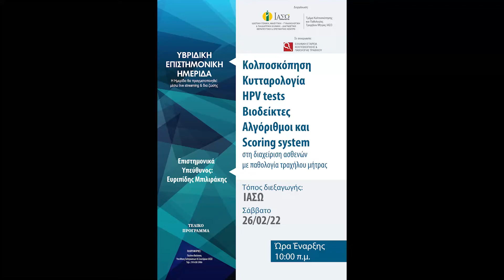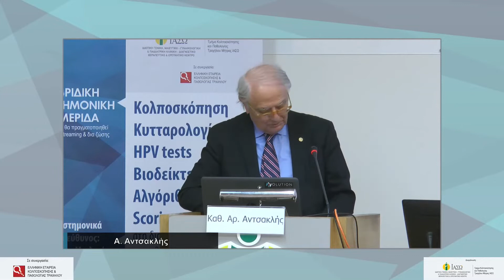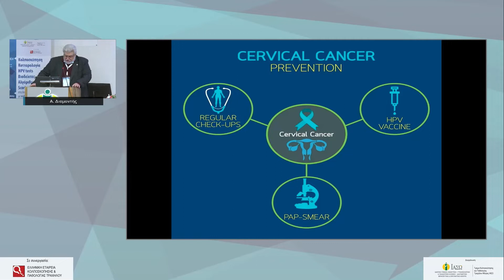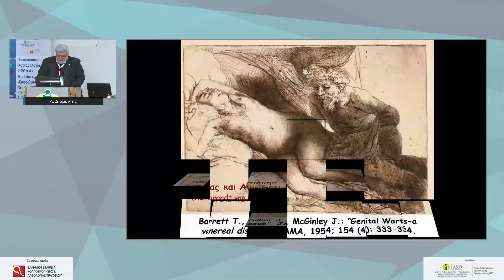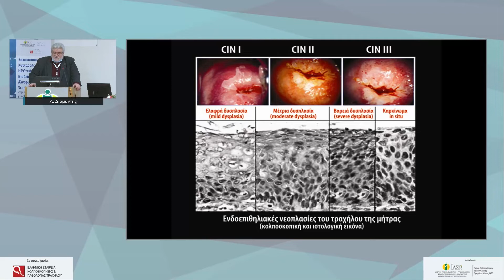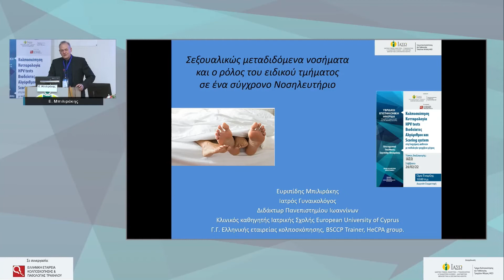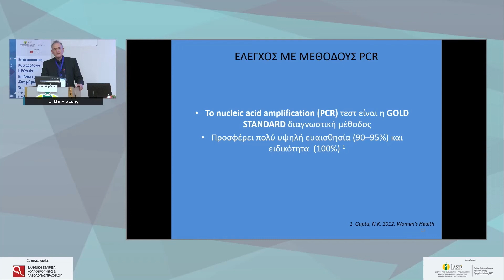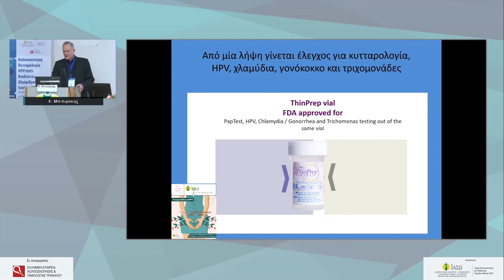Session 1 09 00 10 30 Ημερίδα «Κολποσκόπησης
Προκαταρκτικό Πρόγραμμα  / Preliminary Program
Σάββατο 26 Φεβρουαρίου 2022 / Saturday 26th February 2022

09:00-10:00 Προσέλευση – Εγγραφές
  Registrations

10:00-10:15 Χαιρετισμός
  Welcome
  Αρις Αντσακλής /Aris Antsaklis

10:15-10:30 Σεξουαλικώς μεταδιδόμενα νοσήματα και ο ρόλος του ειδικού τμήματος σε ένα σύγχρονο Νοσηλευτήριο
 Sexually transmitted diseases and the role of the special unit in a modern hospital
  Ευριπίδης Μπιλιράκης /  Evripidis Bilirakis

10:30-11:30 Συνεδρία 1: Κυτταρολογία, κολποσκόπηση και παθολογική ανατομική των HPV σχετιζόμενων  αλλοιώσεων.
 Session 1: Cytology, colposcopy and pathology of the HPV related lesions
  Προεδρείο: Άννα Μπατιστάτου, Μαρία Νασιουτζίκη
  Chairs: Anna Batistatou / Maria Nasioutziki

10:30-10:50 Κυτταρολογία υγρής φάσης (LBC) και co-testing στον προσυμπτωματικό έλεγχο
Liquid based cytology (LBC) and co-testing in screening
Ιωαννίνα Βιδάλη-Πατσιαβού / Ioannina Vidali-Patsiavou

10:50-11:10 Ο ρόλος της κολποσκόπησης σήμερα
The role of Colposcopy in the new era
Αλέξανδρος Μορτάκης /  Alexandros Mortakis

11:10-11:30 Παθολογική ανατομική των προδιηθητικών αλλοιώσεων και βιοδείκτες
Pathology of preinvasive lesions and biomarkers
Αικατερίνη Παυλάκη / Aikaterini Pavlaki

11:30-12:30 Συνεδρία 2: Κολποσκόπηση, HPV tests, Βιοδείκτες και πληροφοριακά συστήματα
Session 2: Colposcopy HPV tests biomarkers and software
Προεδρείο: Ιωαννίνα Βιδάλη-Πατσιαβού, Γεώργιος Μιχαήλ
  Chairs: Ioannina Vidali-Patsavou, Georgios Michail

11:30-11:40 Εισαγωγή στην κολποσκόπηση - Φυσιολογικά κολποσκοπικά ευρήματα
Introduction to Colposcopy - Normal findings
Σάββας Ευκαρπίδης / Savvas Efkarpidis

11:40-11:50 Παθολογικά κολποσκοπικά ευρήματα
Abnormal findings in Colposcopic examination
Σπύρος Δημητρόπουλος / Spyros Dimitropoulos

11:50-12:10 HPV DNA tests, m-RNA tests και βιοδείκτες σε screening και triage
HPV DNA tests, m-RNA tests and biomarkers in screening και triage
Κωνσταντίνος Δίνας / Konstantinos Dinas

12:10-12:30 Σύγχρονο λογισμικό Κολποσκόπησης στην υποβοήθηση για τη λήψη αποφάσεων
Modern software system in Colposcopyand decision making assistance

12:30-13:00 Διάλειμμα / Break

13:00-14:00 Συνεδρία 3: Διαλέξεις Προέδρων Επιστημονικών Εταιρειών
  Session 3: Lectures of the Societies
Προεδρείο: Κωνσταντίνος Δίνας, Ευριπίδης Μπιλιράκης
  Chairs: Konstantinos Dinas, Evripidis Bilirakis

13:00-13:20 Από την ίδρυση της Ελληνικής Εταιρείας παθολογίας τραχήλου μήτρας, κολποσκόπησης και εφαρμογών LASER έως σήμερα
 From the establishment of the Hellenic Society for Cervical Pathology, Colposcopy and Laser Applications until today
Εμμανουήλ Διακομανώλης / Emmanouil Diakomanolis

13:20-13:40  Scoring traffic light system - Αλγόριθμοι εξατομικευμένης διαχείρισης στην παθολογία τραχήλου
Scoring traffic light system - Algorithms and individualization in cervical pathology
Ευάγγελος Παρασκευαΐδης /  Evangelos Paraskevaidis

13:40-14:00 Αντιμετώπιση του αρχόμενου διηθητικού καρκίνου τραχήλου μήτρας
Management of the Early stage Cervical Cancer
Αλέξανδρος Ροδολάκης / Alexandros Rodolakis

14:00-15:30 Συνεδρία 4: Κολπικό μικροβίωμα και HPV λοίμωξη
  Session 4: Vaginal microbiome and HPV
Προεδρείο: Αριστοτέλης Λουφόπουλος / Αλέξανδρος Μορτάκης
Chairs: Aristotelis Loufopoulos / Alexandros Mortakis

14:00-14:20 Μικροβίωμα του γεννητικού σωλήνα και γυναικολογικός καρκίνος. Σύγχρονα δεδομένα
Genital tract microbiome and gynecological cancer. What is the evidence
Μαρια Κυργίου / Maria Kyrgiou

14:20-14:40 Μικροβίωμα κατώτερου γεννητικού συστήματος: Εφαρμογές στην καθημερινή πρακτική
Microbiome of the lower genital tract: Day practice implementations
Ανδρέας Μεντής / Andreas Mendis

14:40-15:30 Η συμβολή συμπληρωμάτων και τοπικών σκευασμάτων σε περιστατικά δυσβίωσης και HPV ήπιων αλλοιώσεων
The contribution of supplements and topical products in cases of dysbiosis and HPV related mild lesions

Γενικές πληροφορίες

Οργάνωση
Τμήμα Κολποσκόπησης και Παθολογίας Τραχήλου Μήτρας ΙΑΣΩ σε συνεργασία με την Ελληνική Εταιρεία Κολποσκόπησης και  Παθολογίας Τραχήλου

Τρόπος διεξαγωγής
Η Ημερίδα θα πραγματοποιηθεί µέσω live streaming & δια ζώσης